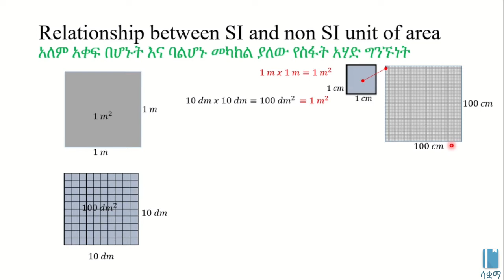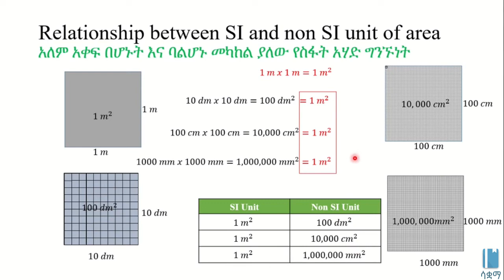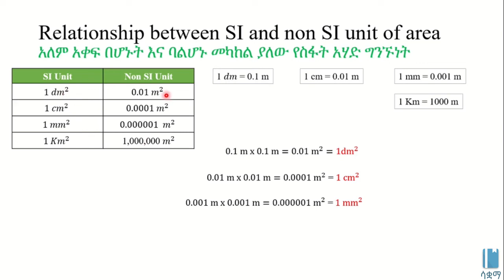Units of Area | የስፋት አሃድዎች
In this video, we learn about the SI and other units used to measure area.  This video is based on Unit 1 of Grade 8 Physics  of the Ethiopian curriculum. The academic videos published under Saquama (Education for Ethiopia) are in line with the Ethiopian curriculum.

በዚህ ቪዲዮ ስለ ስፋትን የሚከልፁ አሃድዎች እንማራለን (አለማቀፋዊው ስታንዳርድንም ጨምሮ)።  ይህ ቪድዮ የተሰራው በ8ኛ ክፍል ፊዚክስ ምዕራፍ 1 ላይ ተመስርቶ ነው። በሳቋማ (ኤጁኬሽን ፎር ኢትዮጵያ) ስር የተለቀቁ የቀለም ትምህርት ቪዲዮዎች ከኢትዮጵያ ስርዓተ ትምህርት ጋር የሚስማሙ ናቸው።